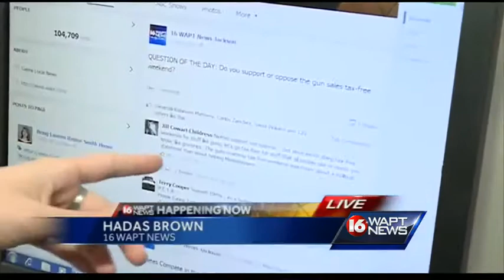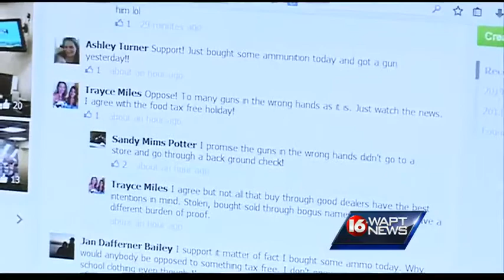Tax free gun and ammo weekend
Mississippi is in the final hours of its first ever tax free guns and ammo weekend.